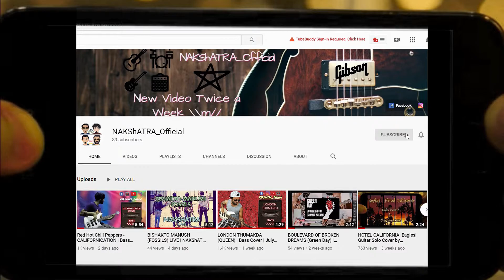PINK FLOYD - ANOTHER BRICK IN THE WALL | LIVE | NAKShATRA | 2020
Presenting you the live performance of Another brick in the wall (Pink Floyd) by Nakshatra.